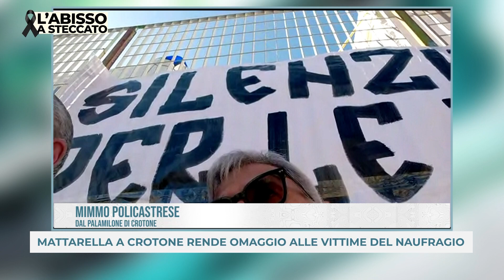SPECIALE TG: MATTARELLA A CROTONE RENDE OMAGGIO ALLE VITTIME DEL NAUFRAGIO